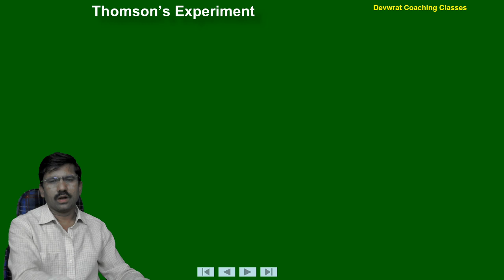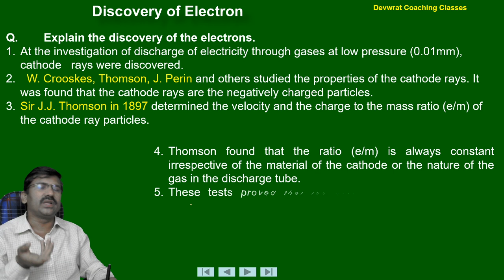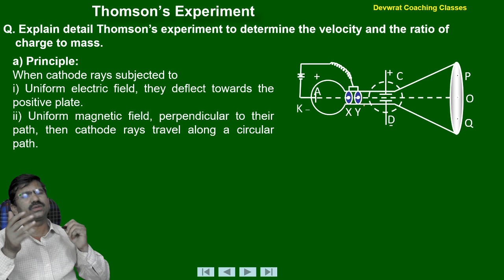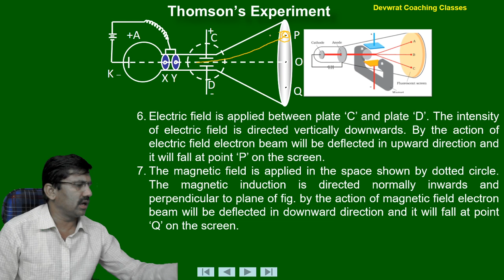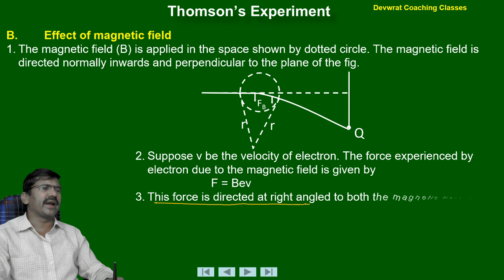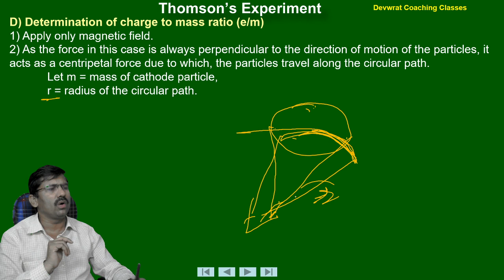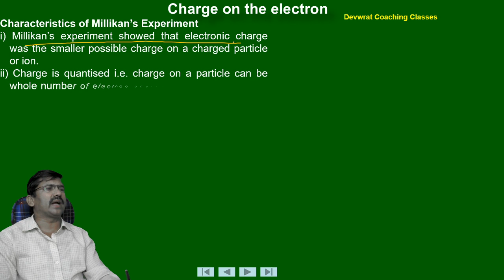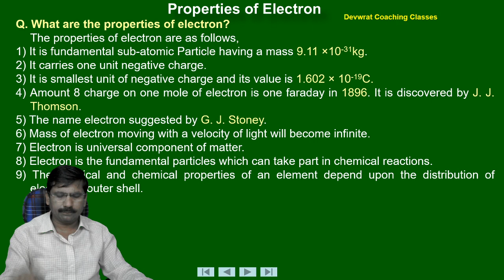11th Chem | Discovery of Electron | J. J. Thomson's Experiment | Atomic Structure| genius science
This video is important for all 11th, 12th NEET, JEE student